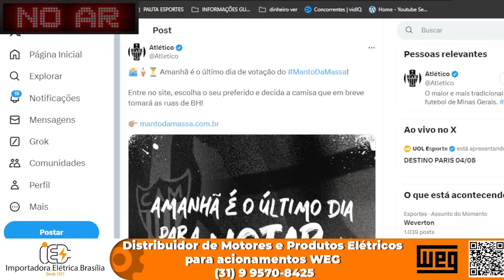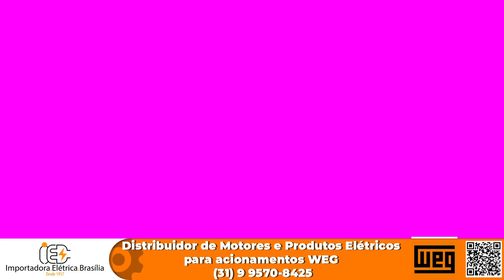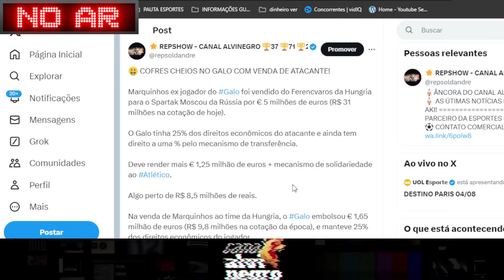+1 REFORÇOS ALEM DE DEYVERSON🔴MILITO RETRUCA REPORTER❎MEIA VENDA💹GRANA SHOPPING EXPLICADA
00:00 | ✅ INTRODUÇÃO
02:00 | 🌟 MANTO DA MASSA HOJE
04:02 | 👀 RUBENS TREINAMENTOS
07:21 | ♾️ MENIN UNIÃO DAS LIGAS
10:40 | 🤹🏻‍♀️ MENIN EQUILIBRIO
17:10 | 💹 ENTENDA O LUCRO
21:00 | 📲 GALO X CRB 20 MIL GARANTIDOS
22:38 | 🔊 MILITO CALENDARIO FUTEBOL BRASILEIRO
26:48 | 🔊 MILITO RETRUCOU REPORTER
32:11 | 🟢 MARQUINHOS VENDA!
33:20 | 🏪 ONDE FOI PARAR A GRANA DO SHOPPING
35:00 | 🌟 TEREMOS MAIS UM ATACANTE? NOVOS REFORÇOS

AS ÚLTIMAS NOTÍCIAS DO ATLÉTICO MINEIRO GALO HOJE DIA 05 DE AGOSTO DE 2024
PACOTÃO DE NOTÍCIAS DO ATLÉTICO MINEIRO GALO HOJE DIA 05 DE AGOSTO  DE 2024
🛖POUSADA CARUMBÉ🛖
😍 UM LUGAR ROMÂNTICO PARA CURTIR 😍
👫 VENHA CURTI COM SUA FAMÍLIA👫
DESCANSO E CONFORTO PERTINHO DE BH
⚡ ELETRICA BRASÍLIA ⚡
🔴 LIMPE NOME 🔴
📞 CONTATO 🔜 wa.link/u58zpc
🪮 INSTITUTO CESPEDES 🪮
💳 EXEMPLOS DE POSSIBILIDADE:
COMPRE A CAPINHA OFICIAL DO GALO E PERSONALIZE:
✨ CUPOM: GOALVINEGRO
UTILIZE NOSSO CUPOM:
ARENA MRV - 🏟️
❇️ Face: canalalvinegro
LIVE GALO
LIVE ATLÉTICO